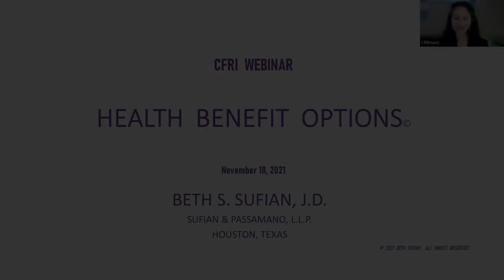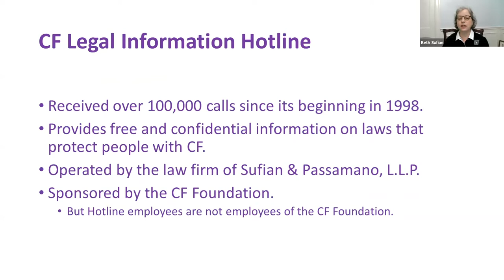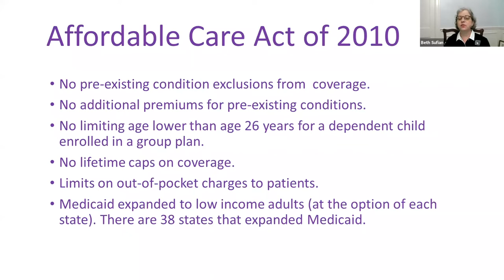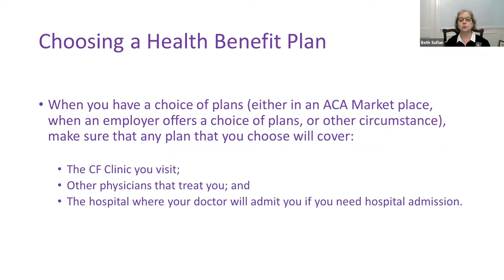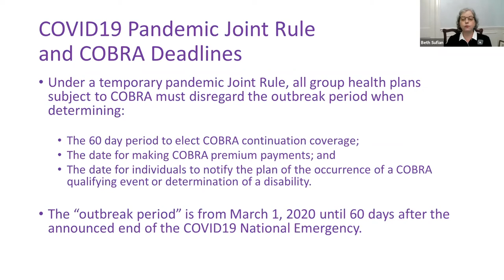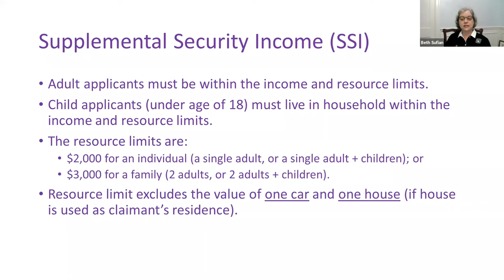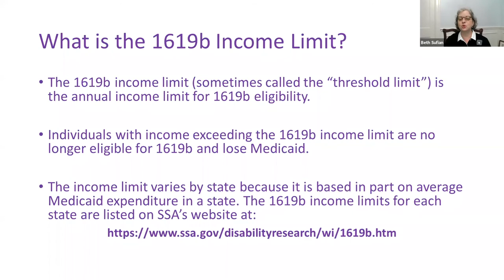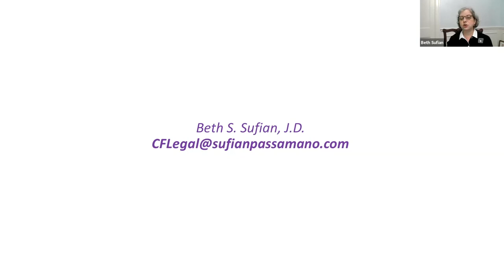Health Insurance Options for the CF Community - Beth Sufian, JD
In this informative podcast, Beth Sufian, Director of the CF Legal Information Hotline and CF Social Security Project, discusses private insurance options, Medicaid and Medicare, and how to obtain coverage for the care you need.

NOTE: Beth recorded a podcast with CFRI last year specific to SSI/SSDI, which can be viewed

If you watch this podcast episode, please let us know what you think